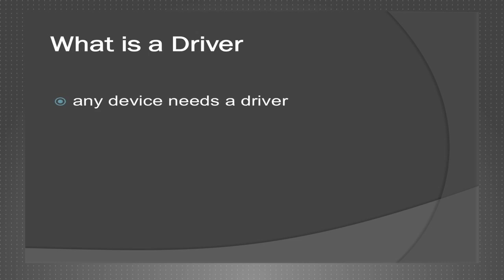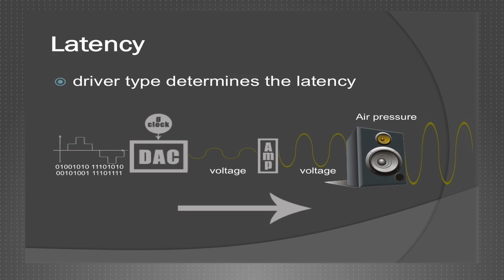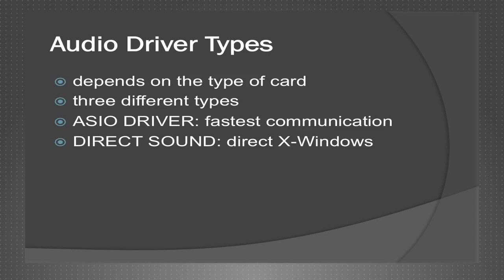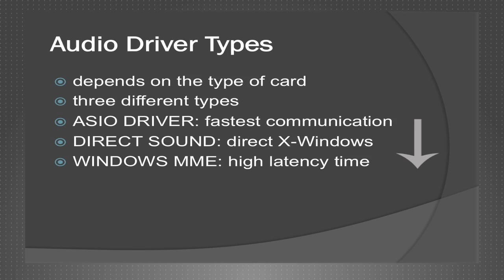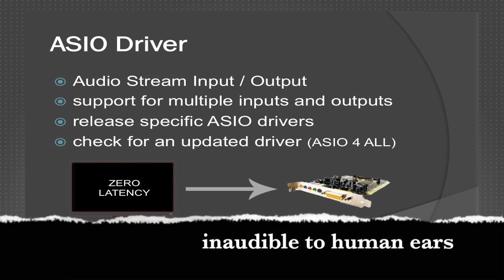Driver and Buffer, Audio Driver Types and Latency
Complete Course Here - Check for discounts!

Driver and buffer
How to configure your sound card driver and buffer

What is a Driver
To properly function any sound card needs to be properly set up in the digital software or system you are using. Generally speaking, any device needs a driver to be able to work.

Each operating system calls the driver in different forms but a driver is basically something like a manual, telling the operating system (such as Windows, Mac Osx or Linux) what the device is and how it can be used.

Depending on the driver type, the operating system will communicate with your sound card more or less rapidly.

Latency
The audio driver type choice will determine the latency of your audio system.
For latency time we mean the time required for the digital information to be transduced back into audible acoustic pressure waves.
A typical and obvious latency phenomenon is when you play an external keyboard connected to a software or a virtual instrument and you hear a delay between pressing the keyboard keys and when you actually listen to the sound.

Audio driver types
The type of audio drivers available for your audio card depends on the type of card you have purchased. We can basically find three different types of drivers, but there are more driver types, depending on the operating system or software you are using. Let’s look at this example for windows drivers.

• ASIO DRIVER: This is the driver that currently enables the fastest communication with the audio hardware. Notice that, if old, your card may not be ASIO compatible. In this case, the choice of audio drivers will fall back on an alternative driver.

• DIRECT SOUND: This driver is part of the DIRECT X-Windows package. If not installed, or if you want to update the "direct-x routine" of your operating system, please update your operating system to the latest update available.
In order to work with this Direct-X driver, your sound card must be direct-x sound compatible (for details, see the instructions of your sound card manual).

• WINDOWS MME: this type of driver is older than all others and it belongs to the Microsoft package "Windows Multimedia Extension". The high latency time of this type of driver is famous.

Therefore, accordingly to your audio card, the driver choice must be specified in the order above, to ensure the best settings for your system. In fact, if available, it is recommended that you install the ASIO driver, instead of the Direct Sound driver, and only as a last alternative, Windows MME driver.

ASIO Driver
Asio is the acronym for Audio Stream Input / Output.
All the semi or professional sound cards are often equipped with an ASIO driver specifically designed for the card. This will guarantee a direct communication between your audio software and the audio card, with a significantly smaller latency.
The ASIO driver also allows you to ensure support for multiple inputs and outputs and other interesting features.
The audio card manufacturers release specific ASIO drivers for the sound cards they produce. However, if available, you should check for an updated driver version of your audio card on the manufacturer's website. If your audio hardware is equipped with a specific ASIO driver, we strongly recommend you use it. Otherwise, try to use a standard ASIO driver available at the
The ASIO driver is also known as a zero latency driver, that is, the time needed to manage audio files is inaudible to human ears.